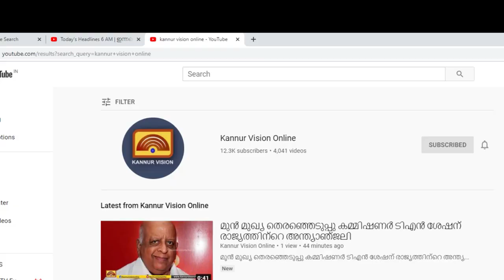ഇന്ന് ലോക ജലദിനം